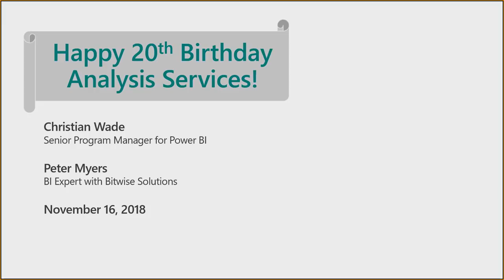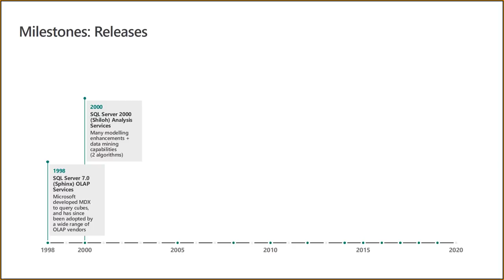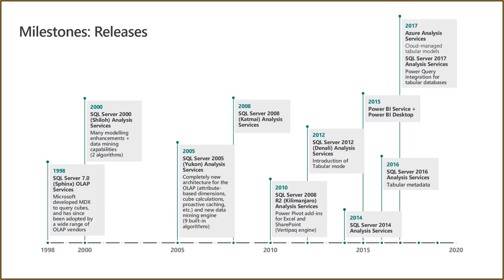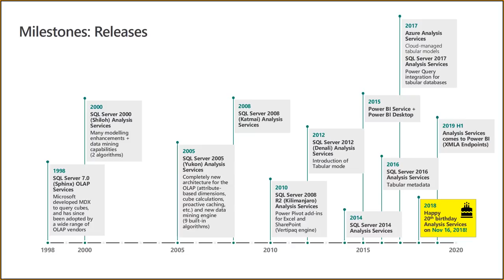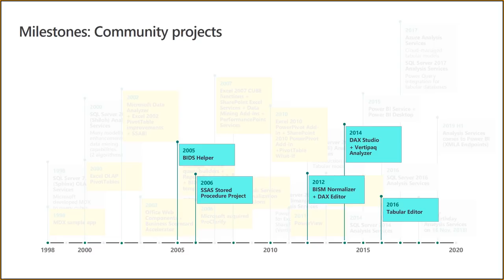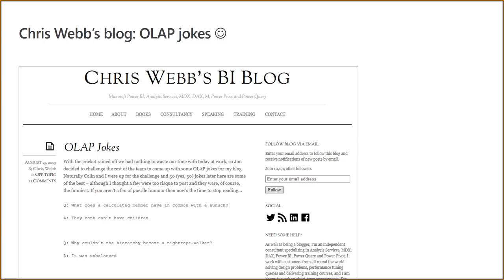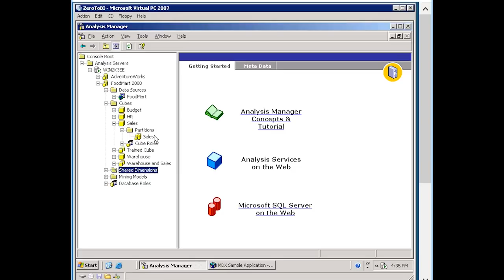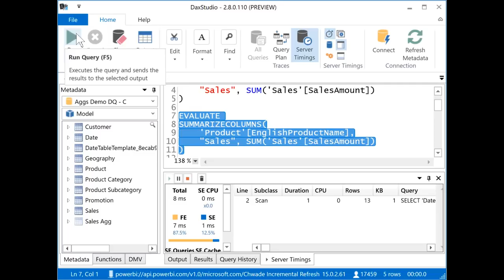Analysis Services turns 20! Happy birthday SSAS!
Christian Wade and Peter Myers take a look back at the last 20 years of Analysis Services to celebrate it's 20th birthday. They are joined by the following folks.

Darren Gosbell [16:06]
Will Thompson  [20:16]
Kasper de Jonge [24:09]
Josh Caplan [29:14]
Chris Webb [33:39]
Marco Russo [40:01]
Jeffrey Wang [43:57]